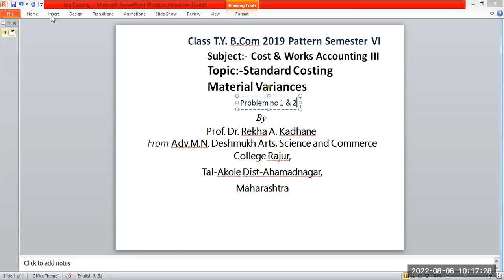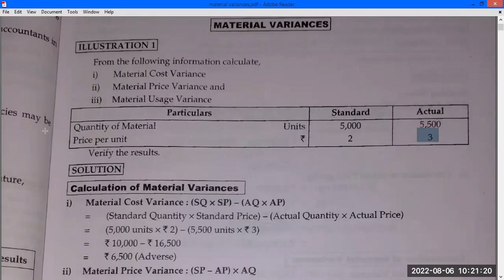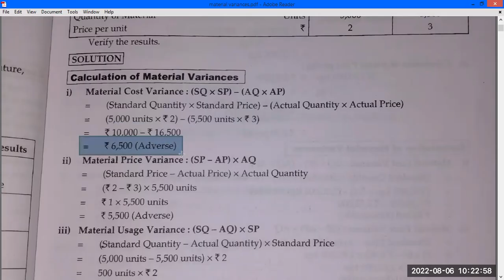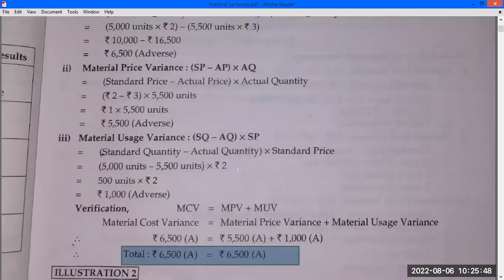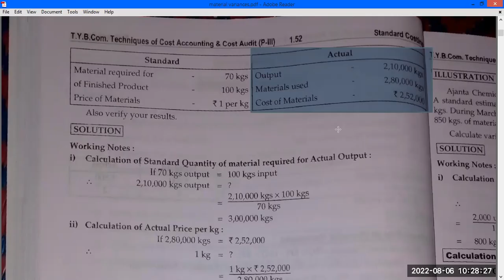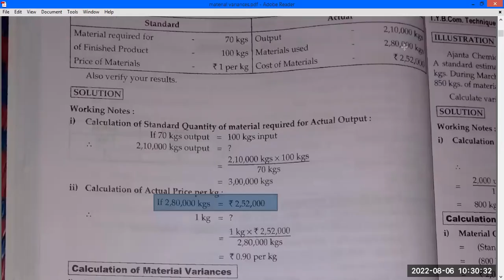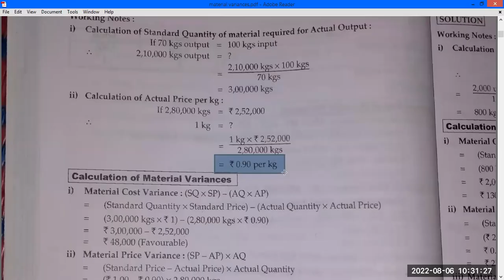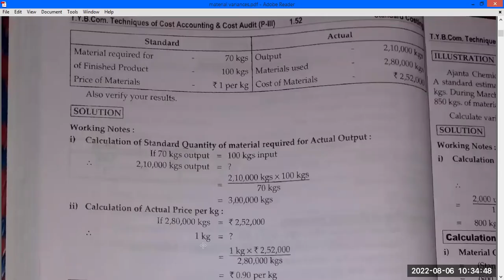Material Variances Problem no 1 Useful to M Com I & T Y B Com sem. Vi, Cost & Works Accounting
M Com I Financial Analysis & Control  Fund Flow Statement